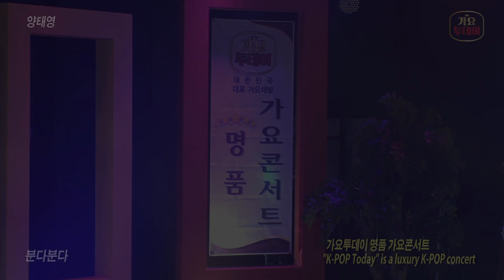가수-양태영 [분다분다/원곡:장계현] 가요투데이 명품 가요콘서트"K-POP Today" is a luxury K-POP concert